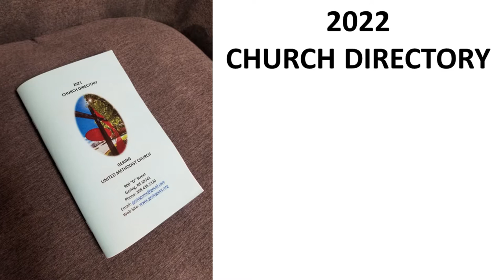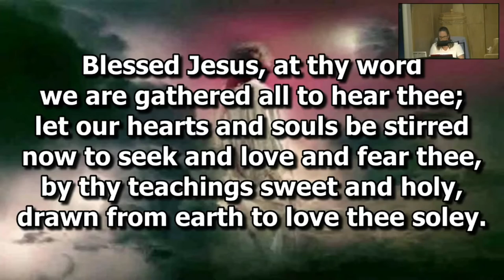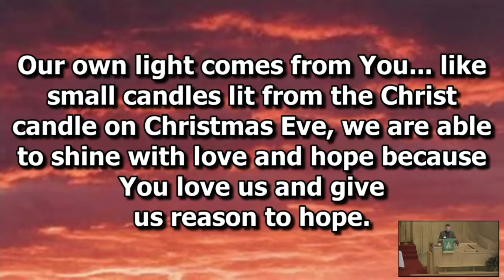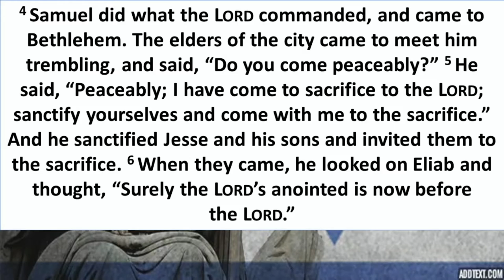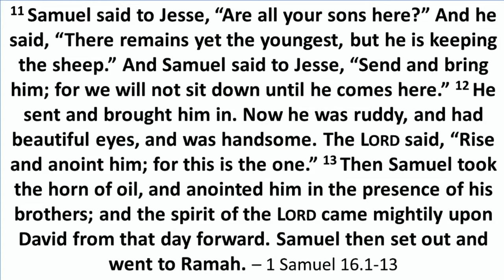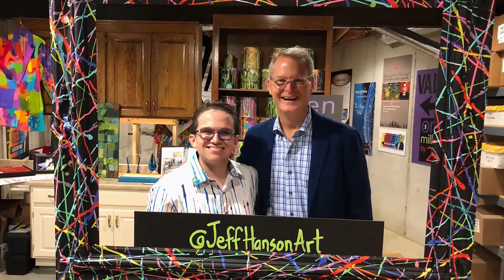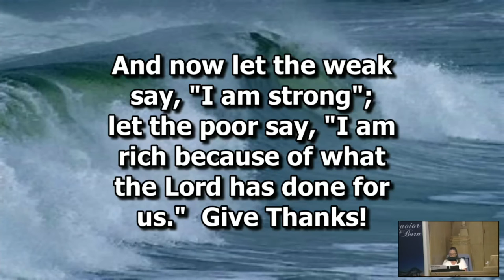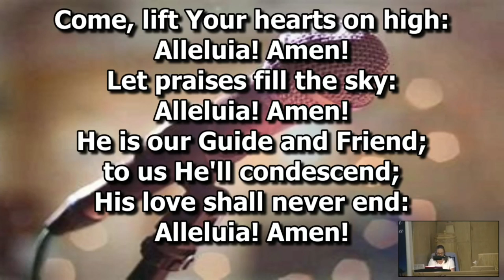February 6, 2022 worship service from the Gering United Methodist Church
Today's service comes from the Fifth Sunday after the Epiphany. The Rev. Seth L. Leypoldt, starts a new series called DAVID, with a lesson called "Shepherd." Two scriptures play an important part in this message: 1 Samuel 16.1-13 and Psalm 23

I want to thank the Church of the Resurrection for allowing me to travel with them to Israel to be transported to the land of David.

The service contains a moment of singing, prayer, a children's message, and communion.

CCLI #11374195​​​​​​​​​ and CVLI #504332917​​​​​​​​ are our licenses.

You can learn more about the church by checking out our